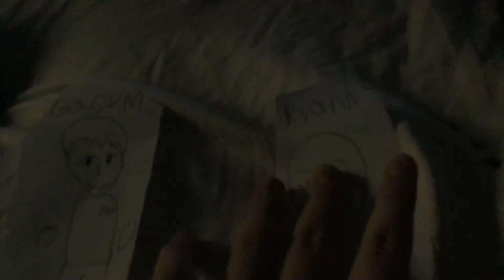Wii sports resorts End Basketball part 2